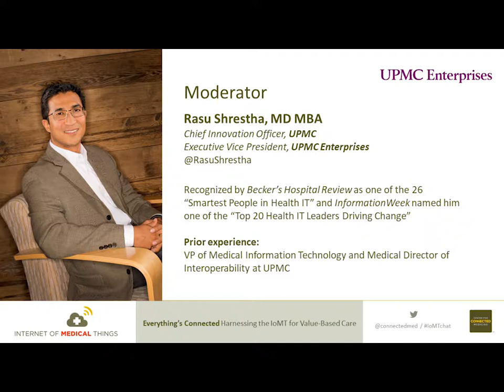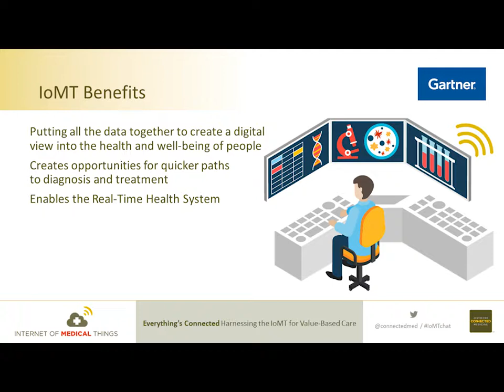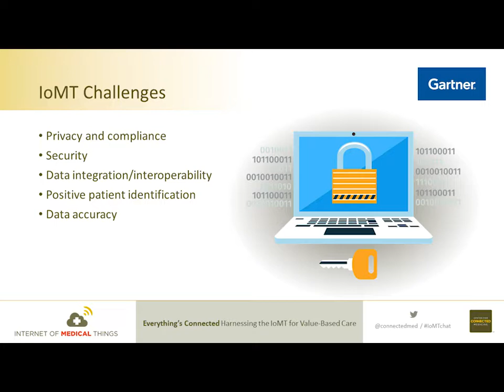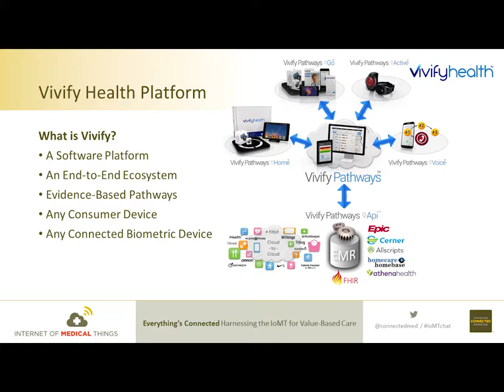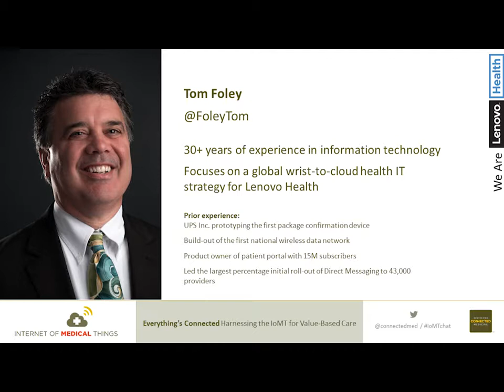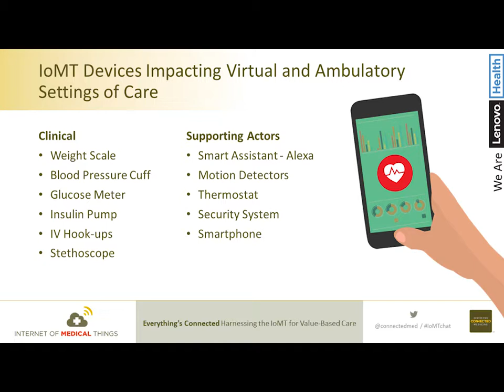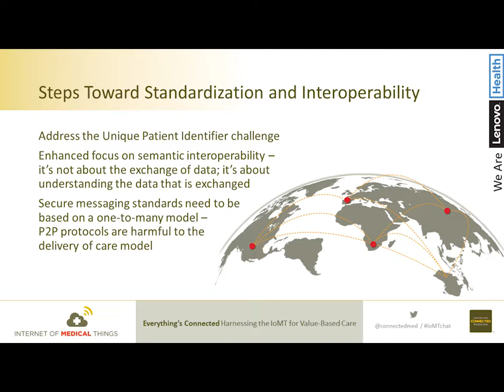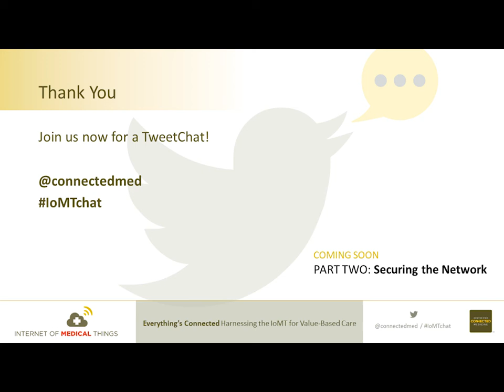Harnessing the Internet of Medical Things for Value-Based Care webinar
The internet of medical things, or IoMT, is coming. Health industry leaders need to be ready if they want to harness the technology for value-based care. It’s essential for the industry to confront challenges such as security, interoperability and analytics if the technology is going to meet its promise of helping to improve quality and reduce cost in health care.

These topics were front and center during a webinar moderated by Rasu Shrestha, MD, MBA, chief innovation officer at UPMC and executive vice president at UPMC Enterprises.

Presented by the Center for Connected Medicine, the webinar featured expert insights from: Gregg Pessin, research director at Gartner; Eric Rock, CEO of Vivify Health; Tom Foley, director of global health solution strategy at Lenovo.